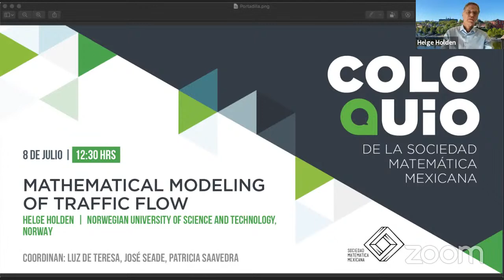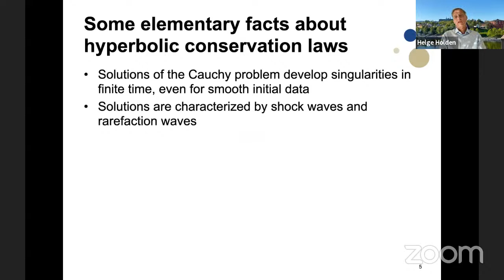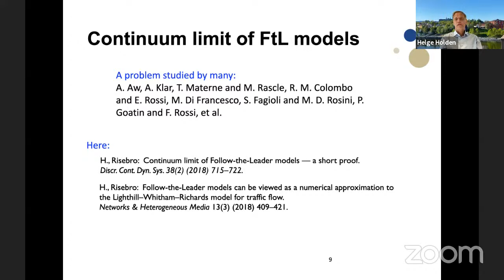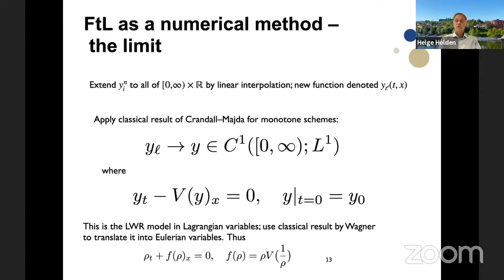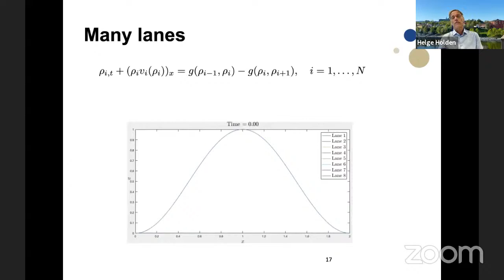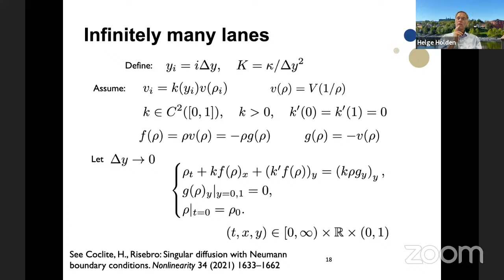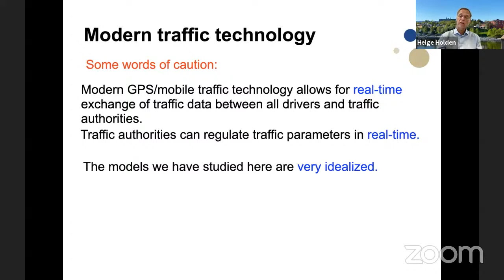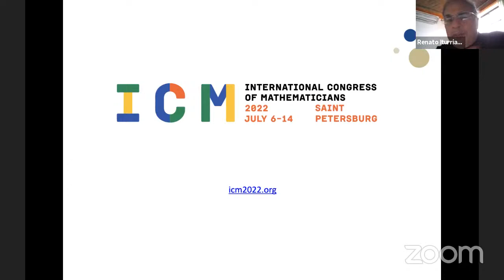Coloquio SMM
En nuestro Coloquio de este jueves 8 de julio, Helge Holden, de la Norwegian University of Science and Technology, nos expondrá el tema "Mathematical modeling of traffic flow"